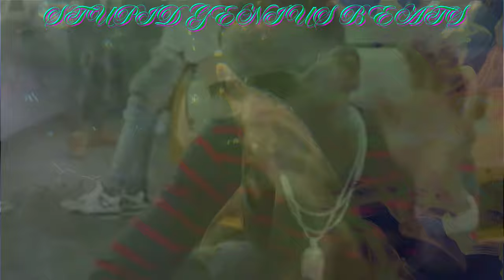Young Dolph - Yeezy (Remix) 2024 (Music Video)